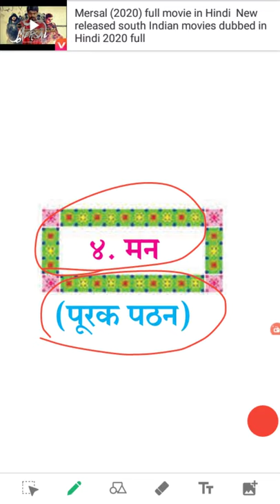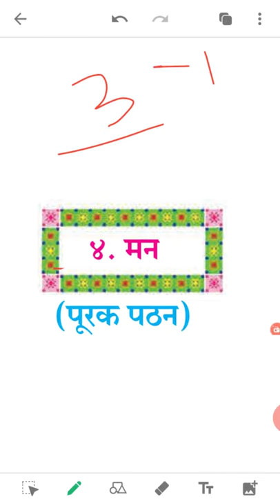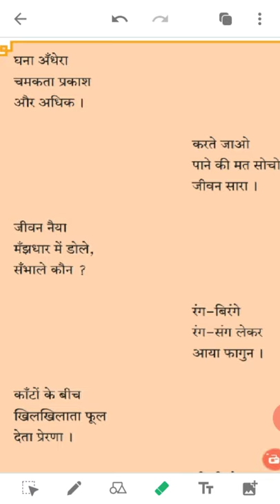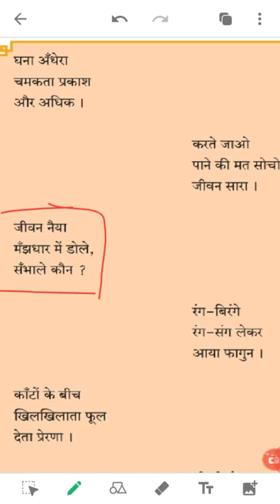ssc board class -10th L- 4 (मन - (पूरक पठन ) )भाग -1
Hindi by Mamta Kapoor ma'am .